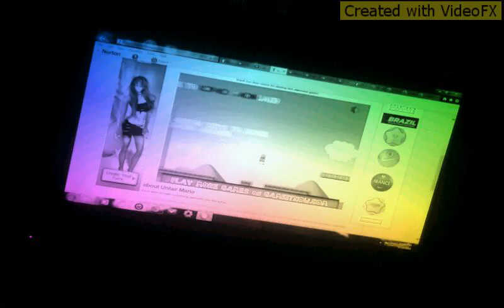UNFAIR MARIO LIKE A DARKY KNIGHT